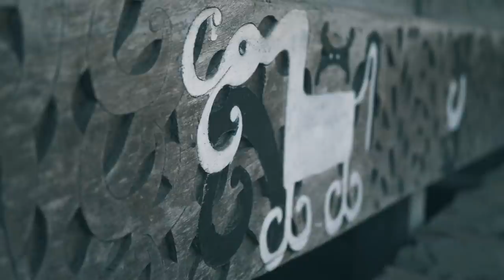Bawa Moge ke Desa Terpencil di FLORES (Part 2/2)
Petualangan 'Charity Ride to Flores' akhirnya bisa mengaspal di pulau Flores, masuk dari Labuan Bajo lanjut ke Wae Rebo, Desa Bena hingga mengikuti Festival Kelimutu. Lalu lanjut gas ke dusun Detupau Desa Likanaka Kec. Wolowaru buat berjumpa dengan siswa-siswi SDK Wolondopo 1 dan kamipun membagikan tas sekolah dan alat tulis disana. Petualangan berlanjut ke lokasi amal ke 2 di desa Rutujeja dan di SDN Rutujeja kami kembali membagikan tas sekolah dan alat tulis kepada siswa siswi disana.

Terima kasih kepada teman-teman yang sudah ikut ambil bagian dalam acara charity ini.

Salam Adventure.

Crawl Outta Love (feat. Annika Wells)
Our Story (Killabyte x Mako Mashup)